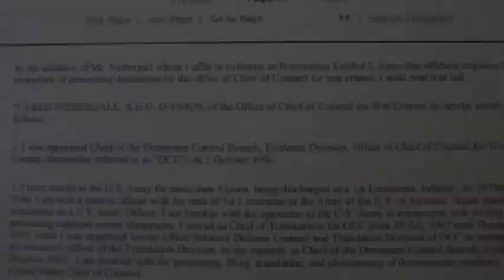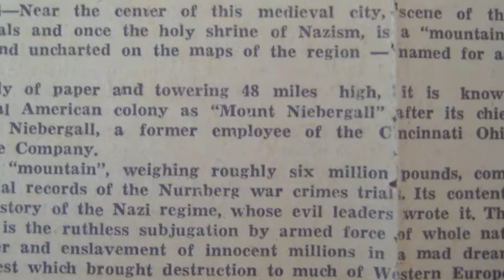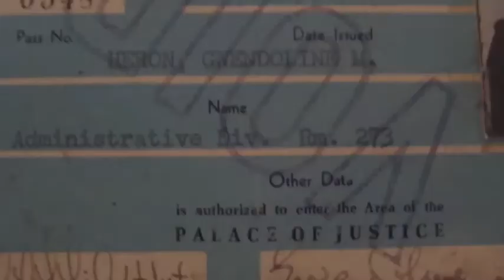Gwen Niebergall (2010) on Nuremberg Trials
Vignettes from a June 7, 2010 interview with Gwen Niebergall who worked for the British War Crimes unit at the Nuremberg Trial and there she met her husband Fred Niebergall. He was in charge of the Documents Division of the Trial. Here are her reflections.